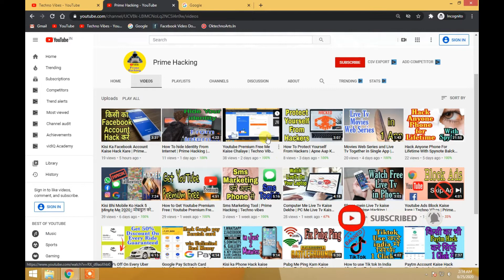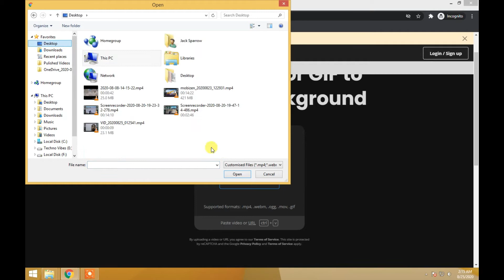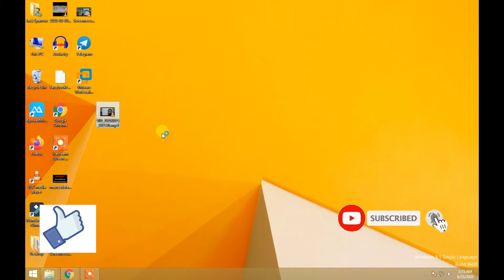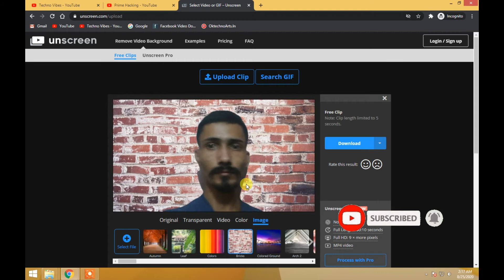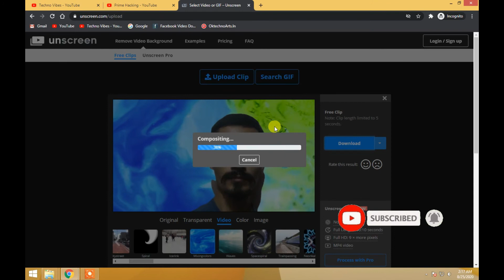How To Remove BackGround From Video | How To Remove Background From Video Without Green Screen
Prime Hacking
Techno Vibes

how to remove video background without greenscreen,
how to change video background without green screen,
how to change background without green screen,
how to change video background without green screen in filmora,
green screen,
remove video background without green screen,
Background,
how to change video background without green screen ONLINE,
how to change video background without green screen USING unscreen.com,
green screen tricks,
HOW TO REMOVE VIDEO BACKGROUND WITHOUT GREEN SCREEN Fast Online FREE SITE,
video ka background kese change kre,
how to change video background in Android,
how to change video background by kinemaster,
unscreen website,
how to change video background without Green screen in kinemaster,

replace video background with image,
add background image to video online,
change video background online,
Replace video background,
Free Online Background Maker,
Adding Picture to Video,